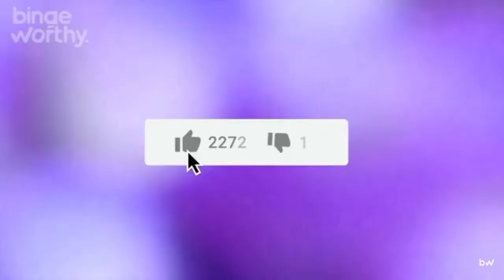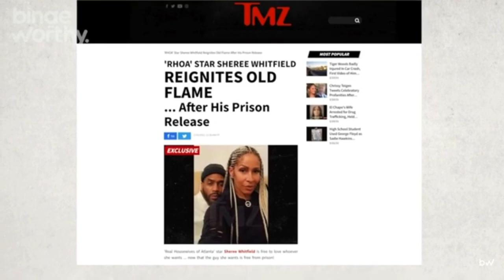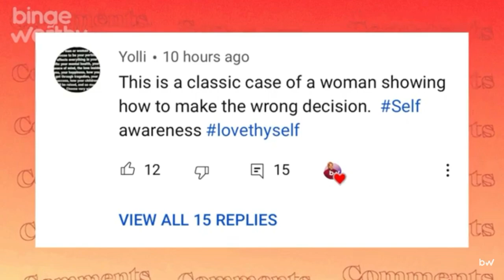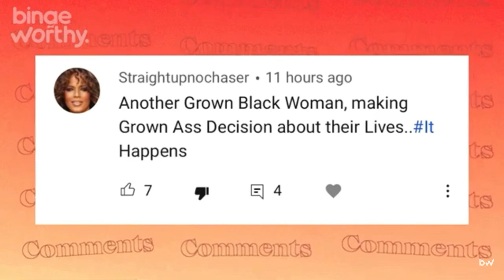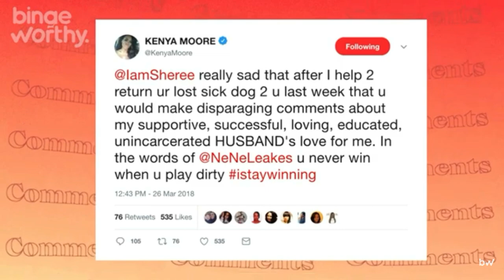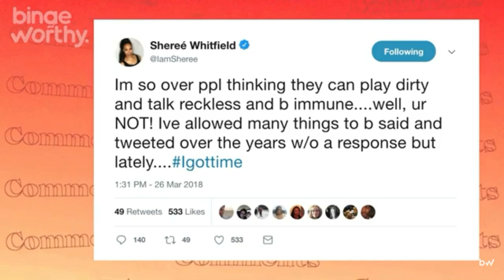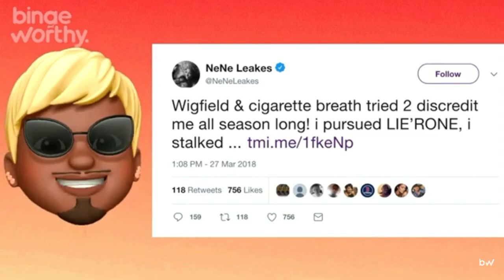RHOA Ex Star Sheree Whitfield Is Back In The Public Eye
Sheree Whitfield Has Been Seen Out In The Public With Her Man As He’s Been Released From Prison and Is Allegedly Staying In A Half Way House, Where He’ll Be Completing The Rest Of His Time.